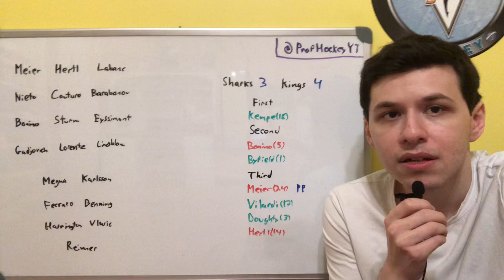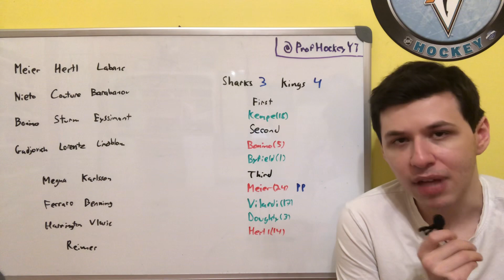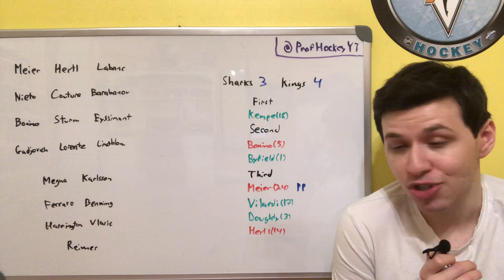January 11th, 2023 Sharks @ Kings Review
Reviewing the game between the San Jose Sharks and the Los Angeles Kings.